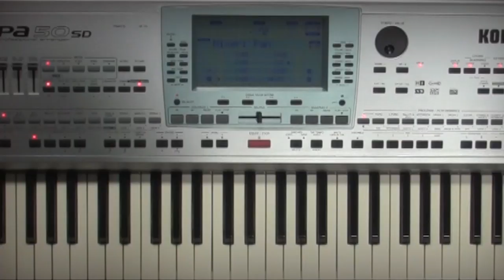KORG PA-50SD - TUTORIAL cz.2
Video instrukcja aranżera Korga Pa-50sd, część 2.